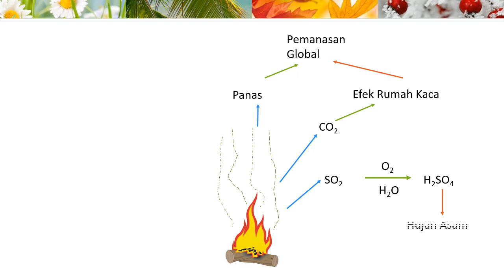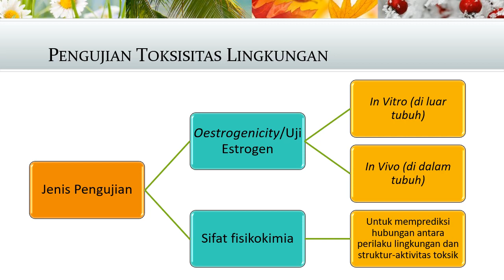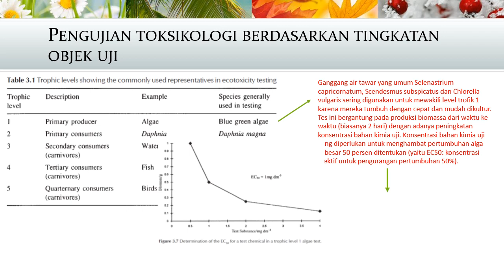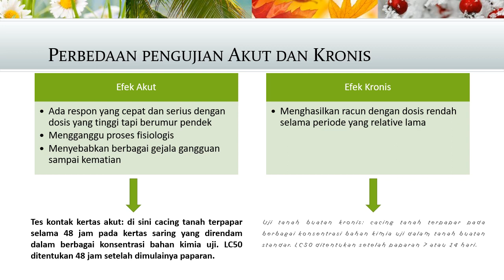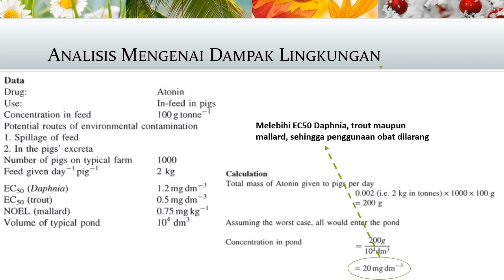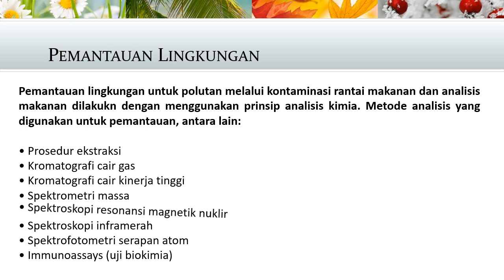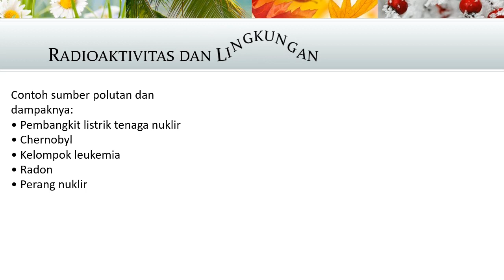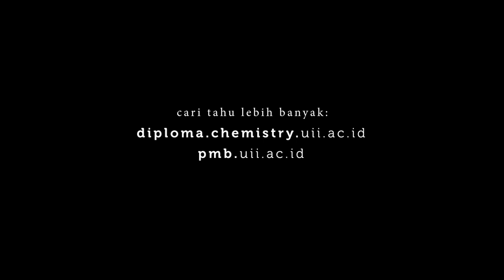TOKSIKOLOGI LINGKUNGAN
Toksikologi lingkungan merupakan bahasan mengenai dampak kegiatan manusia dan senyawa kimia terhadap lingkungan. Materi ini merupakan salah satu bahasan dalam mata kuliah Kimia Lingkungan di Prodi Analisis Kimia Universitas Islam Indonesia